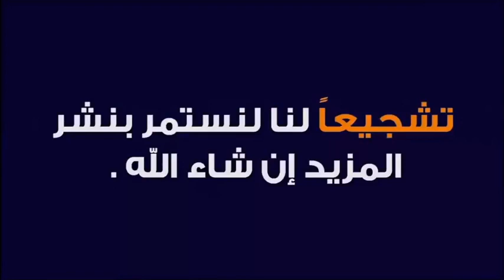رمضان قد ذهب وما بقي من ذهب 🕌 الدكتور طيب كريبان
جديد 2021 : رمضان قد ذهب وما بقي من ذهب 🕌 مع الدكتور طيب كريبان
 ▬▬▬▬▬▬ஜ۩☺۩ஜ▬▬▬▬▬
 ▬▬▬▬▬▬ஜ۩☺۩ஜ▬▬▬▬▬
⛔ أحبابي الكرام ، إذا أعجبكم الفيديو رجاءاً لا تنسوا :

 ▬▬▬▬▬▬ஜ۩☺۩ஜ▬▬▬▬▬
مواضيع سابقة

🕌 عَنْ أَبِي هُرَيْرَةَ، عَنِ النَّبِيِّ صَلَّى اللهُ عَلَيْهِ وَسَلَّمَ قَالَ:
 ▬▬▬▬▬▬ஜ۩☺۩ஜ▬▬▬▬▬
⚠️ توضيح مهم ❗

 ▬▬▬▬▬▬ஜ۩☺۩ஜ▬▬▬▬▬
# هاشتاغ الموضوع #